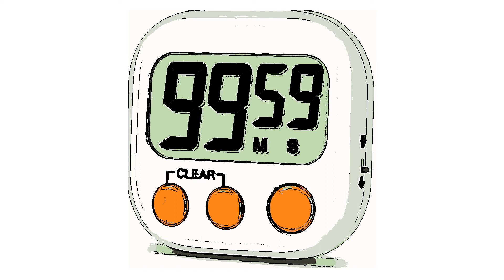Electric Kitchen Timer Sound Effect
Sound effect of an electric kitchen timer.

SOURCE